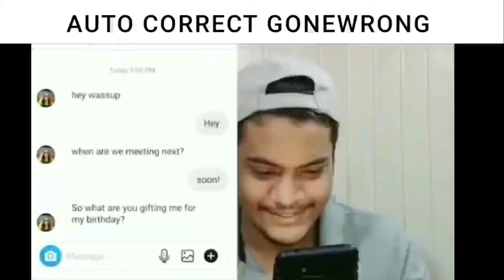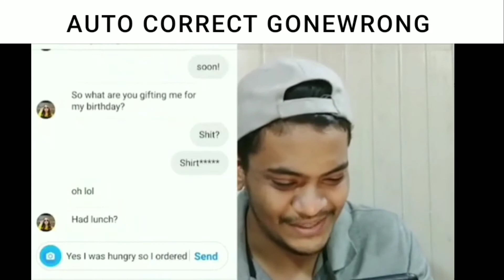Nibba Prank, Pakistani Show and many more memes - MEMES WORLD